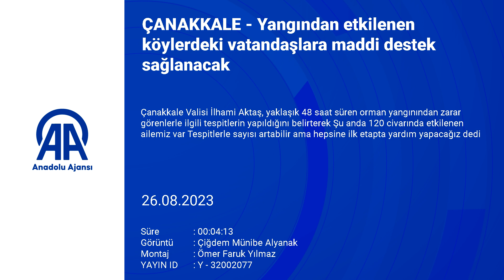Çanakkale'de yangından etkilenenlere maddi destek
Vali İlhami Aktaş: "Hasar gören tüm ailelerimizin tespitleri yapılıyor. Şu anda 120 civarında etkilenen ailemiz var. Tespitlerle sayısı artabilir ama hepsine ilk etapta yardım yapacağız"

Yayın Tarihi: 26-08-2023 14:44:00